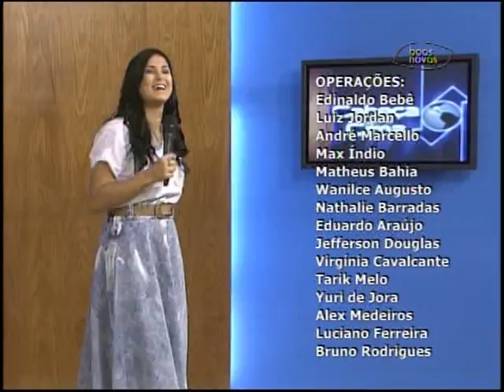Cabeça pra Cima - O Islâ ameaça a igreja? - 12-11-2015